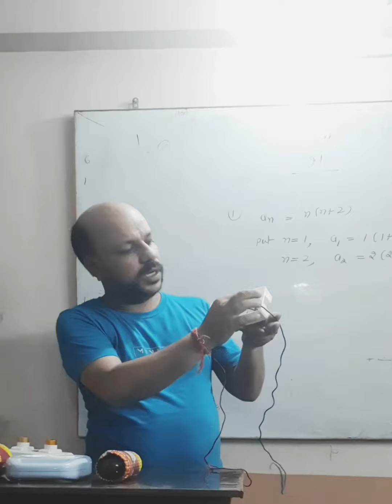Electricity class10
Electricity class10 l oneshot
experiment of parallel and series combination#

experiment
cbse
electricity
NEET
cbseboard 2024
jms science experiment
electricity ko kaise kare, electricity ke important questions, समानान्तर श्रेणी, श्रृंखला श्रेणी,kaise full marks laye,kaise paper ki tyari kre,magnetism, light, reflection
Series vs Parallel: Which Is Best?